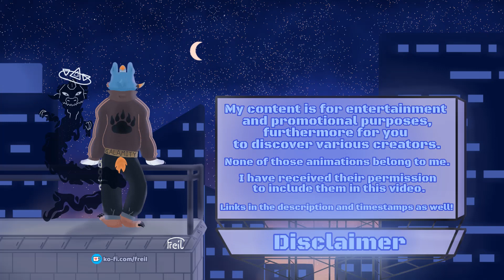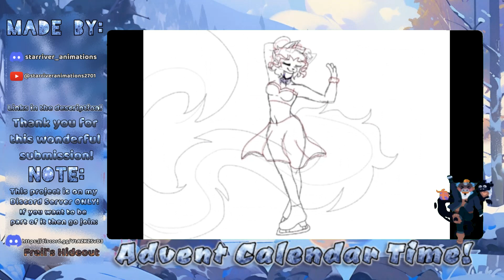Recommended U.A.M.C #29 🎁 ACT 16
None of those animations belong to me. I have received their permission to include them in this video.

00:00 - 00:19 | Intro

❄00:20 - 00:47 | @pomtompt7870

❄00:48 - 01:37 | @thimbleteeth

❄01:38 - 02:13 | @_strangeanimal_

❄02:14 - 02:38 | @M4MUL

❄02:39 - 03:26 | @PowWowAnimations

03:27 - 04:15 | ★ 𝓐𝓒𝓣 𝓣𝓘𝓜𝓔 ★

❄04:16 - 04:47 | @pupseidon

❄04:48 - 05:09 | @silli3stmiles

❄05:10 - 05:55 | @ufo6740

❄05:56 - 06:12 | @vics499

❄06:13 - 06:33 | @Leoniex

06:34 - 06:56 | Outro

Each of them is amazingly talented and deserves more recognition, so make sure to check them out!
I hope you will have a splendid day, stay safe, and thanks for all the support you gave me. 🐻‍❄️🤍